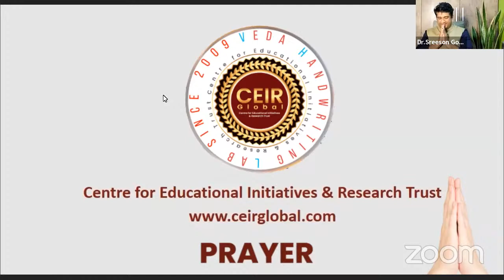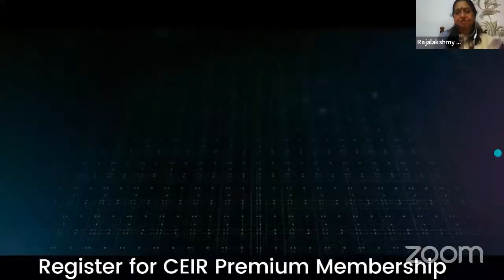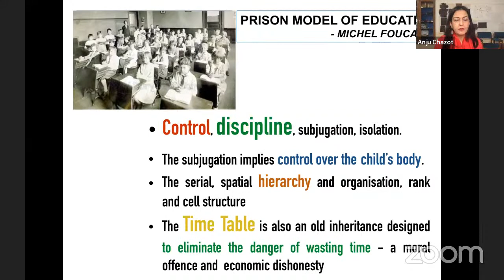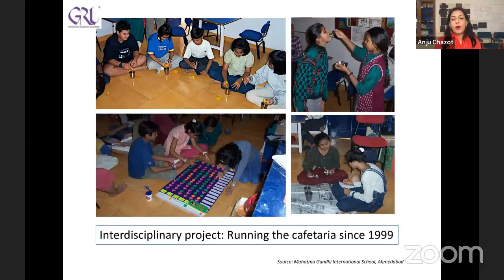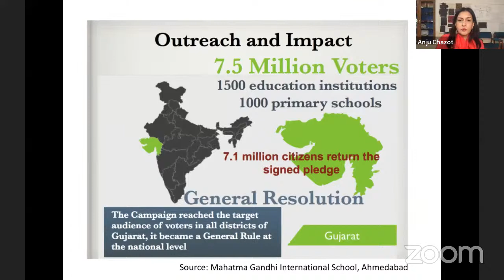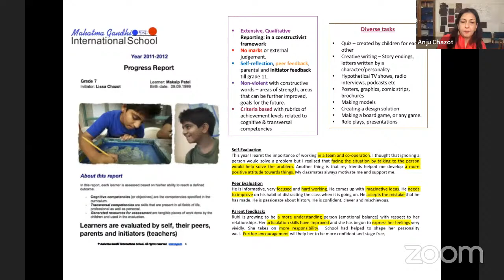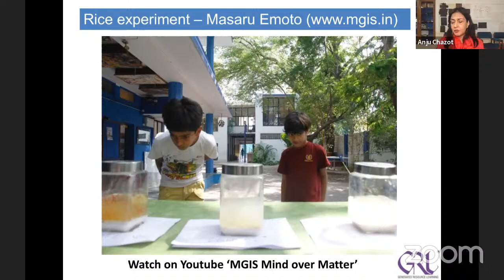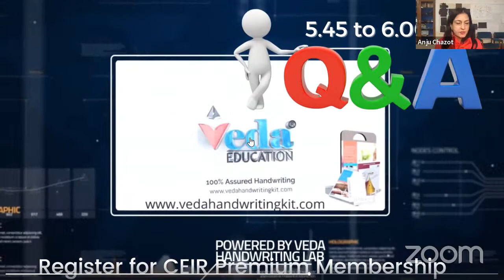Saturday Webinar Series on NEP 2020-Joyful Experiential Learning by Dr Anju Chazot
Dear Sir/Madam,

Greetings from CEIR GLOBAL !

CEIR -Center for Educational Initiatives and Research has conducted several webinars and edu conclaves based on the thematic areas connecting educationists across various regions in India and abroad. We have now decided to introduce many new programs starting from April 2022.Premium membership fee would be charged and the package would include a plethora of learnings and take aways. Please find the below link for more details.

With your support we look forward to taking education to an altogether new level.

Regards
Team CEIR GLOBAL

PLEASE DOWNLOAD CEIR GLOBAL APP FOR ALL UPDATES ON OUR FUTURE PROGRAMS

For Apple users and give Org code as PELIX
Once downloaded please share your message in the  chatbox of the App.

You may purchase Veda handwriting kit through our Website or CEIR GLOBAL App